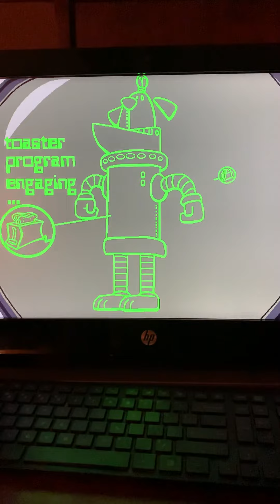Spy Fox 2 Some assembly required turning off the dog bot and chasing after La Roach.